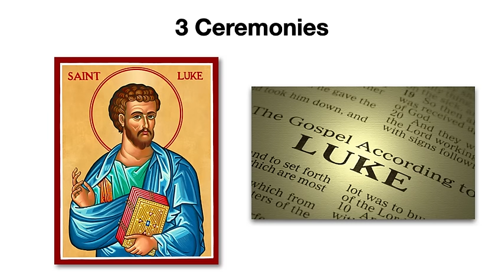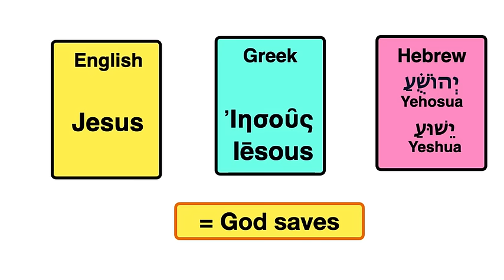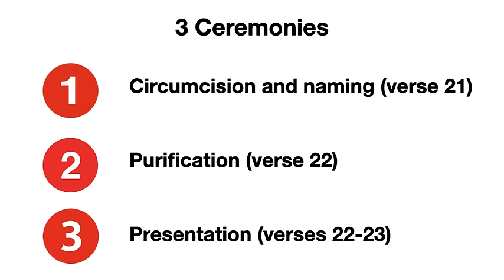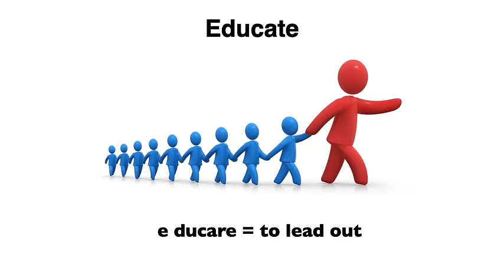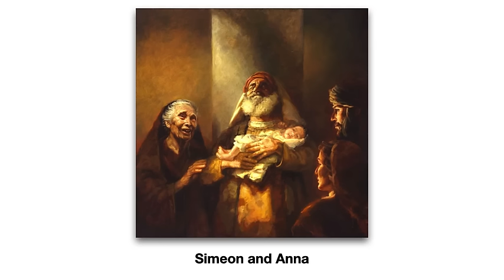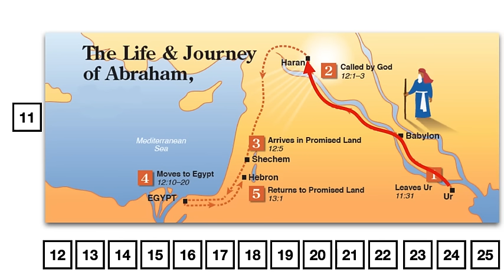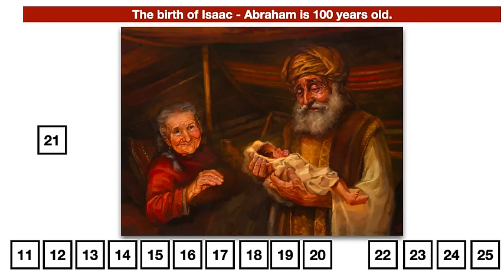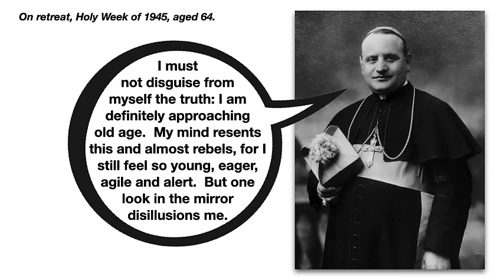They took him up to Jerusalem. Homily for the feast of the Holy Family. Year B.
In today’s gospel Luke stresses that Mary and Joseph, as devout and pious Jews, were faithful to all the requirements of the Mosaic Law.  Luke tells us of three ancient ceremonies that Joseph and Mary observed following the birth of Jesus:   Firstly, the circumcision and naming of the child; secondly, purification following childbirth; and finally, the presentation of the child.